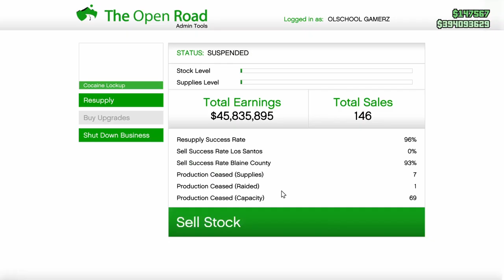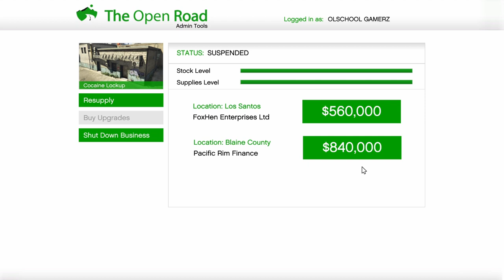GTA ONLINE DOUBLE MONEY!!!